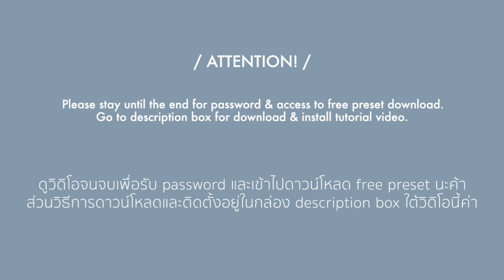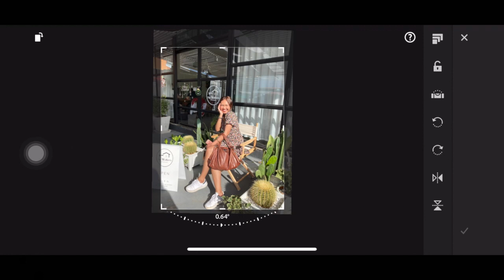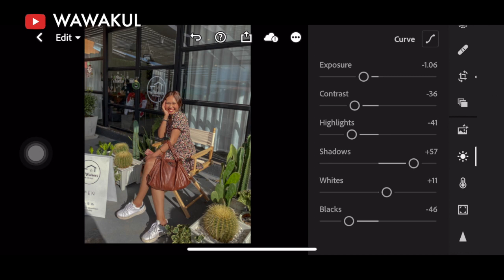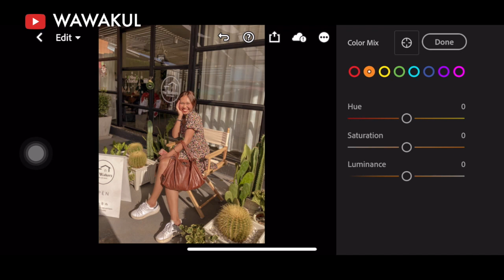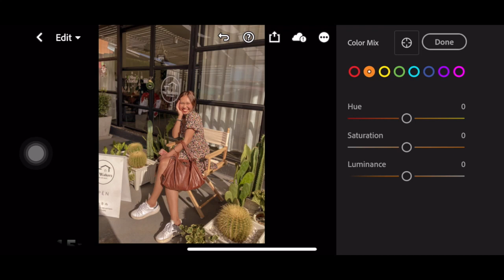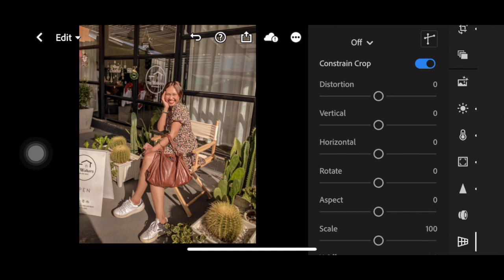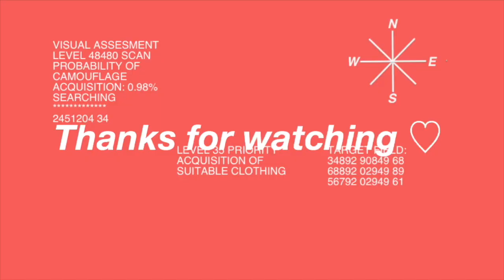HOW TO คุมโทน ✨ สอนแต่งรูป ไปคาเฟ่ (แจก preset ฟรี) Lightroom — Warm Tone ☕️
Preset ฟรี แต่งรูป Lightroom โทนคาเฟ่
1. วิธีดาวน์โหลด preset

- password มี 4 ตัว จะปรากฎอยู่ใน 2 ช่วงของคลิป ดังนั้นต้องดูคลิปให้จบน้าา
- password จะโชว์ทีละ 2 ตัว เช่น ช่วงที่ 1 password 11xx ช่วงที่ 2 password xx22
- เก็บ password ให้ครบ 4 ตัวแล้วมากรอกใน google form

2. วิธีติดตั้งและใช้งาน present (How to Install and Apply A Preset)

- The password is a 4 digit number and split into two. Password will appear separately and randomly.